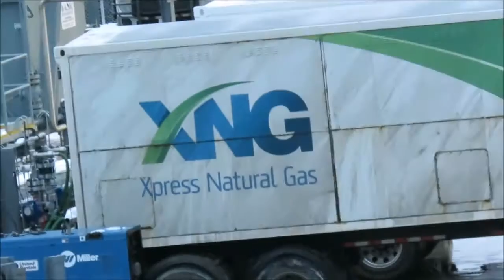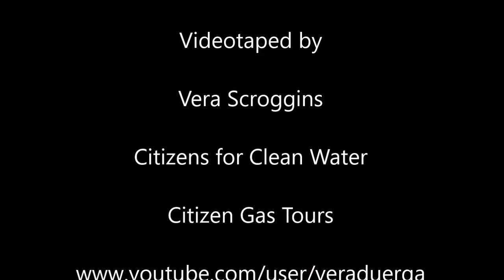Xpress CNG Station - Forest Lake Township, Pa -- 1-25-17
Here's what Industry is building as the first one in my Susquehanna County, Pa...more will come unless stopped somehow...
This is to deal with lack of Transmission lines..
Called "Virtual Pipelines"...
UP to a 100 tractor trailer trucks of compressed gas daily, 24/7,
and going north to New York and New England.
We need to find out where ?
Heard they are headed up route 88 in NY to Albany.